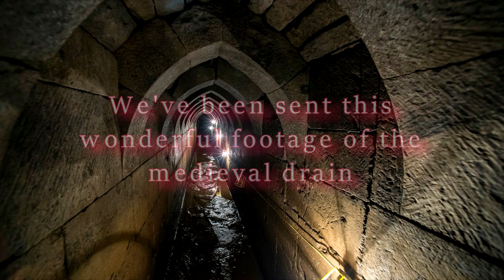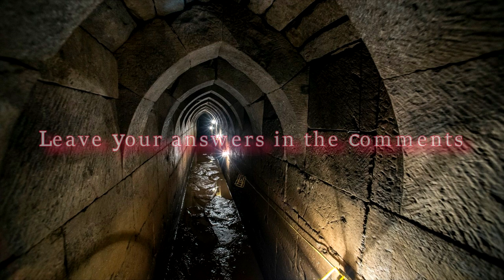Medieval Drain or Hidden Paisley Tunnel?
Is the medieval drain at the Abbey really a drain or is it in actual fact part of the mysterious tunnels that go under Paisley? Opinions vary but what do you think?

We would like to thank Raymie who won the ballot last year to visit the medieval drain and has given us permission to share his amazing footage.

Drain photo credit: Paisley is